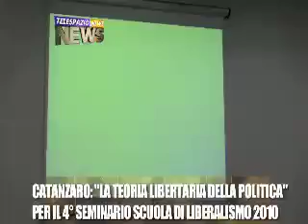SCUOLA DI LIBERALISMO 2010 - II EDIZIONE DI CATANZARO, 4° SEMINARIO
Il servizio televisivo realizzato da Telespazio Calabria sul 4° seminario della Scuola di Liberalismo 2010 - II Edizione di Catanzaro, tenuto presso la facoltà di Giurisprudenza dell'Università degli Studi "Magna Graecia" di Catanzaro, dal prof. Carlo Lottieri su "La teoria libertaria della politica"